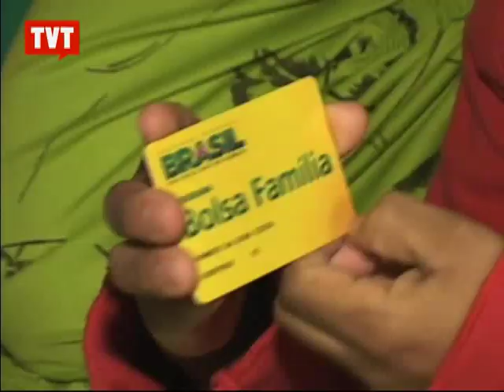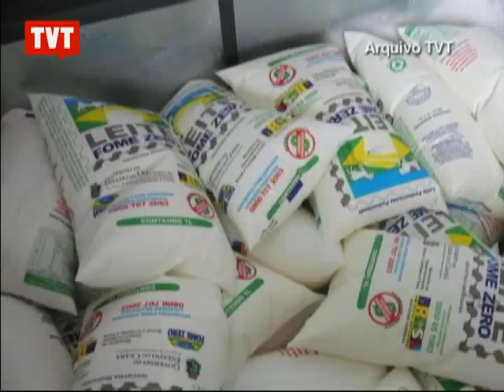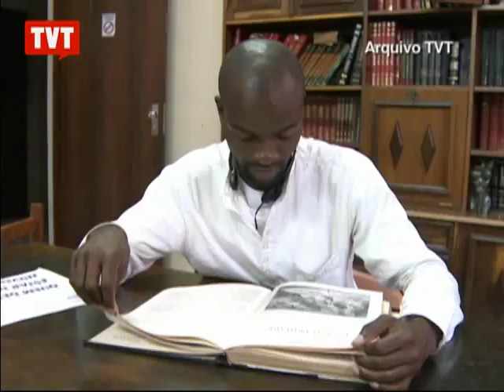Programas sociais brasileiros servem de exemplo no exterior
A Agência Brasileira de Cooperação, do Ministério de Relações Exteriores, desenvolve cerca de 400 ações de cooperação bilateral em 94 países.